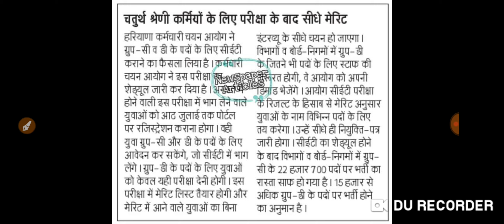धुआंधार खबर हरियाणा ग्रुप D15000+ पदों पर भर्ती